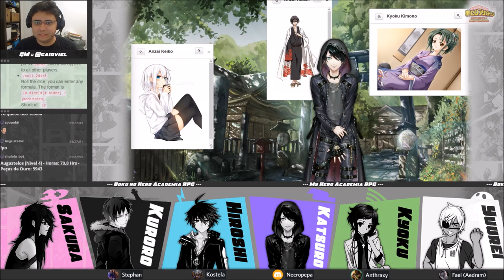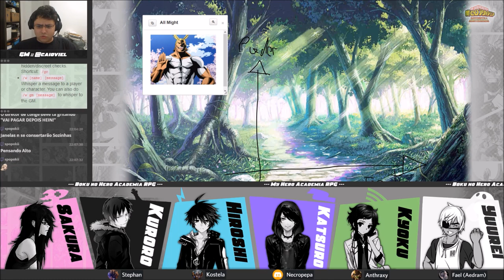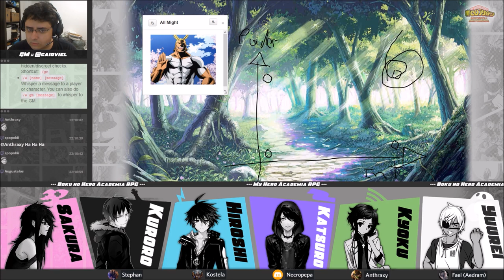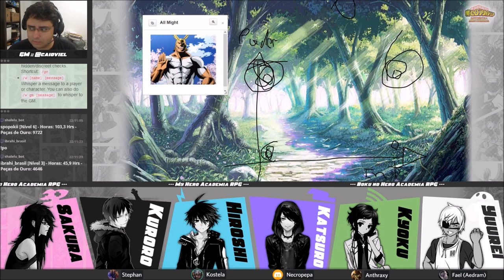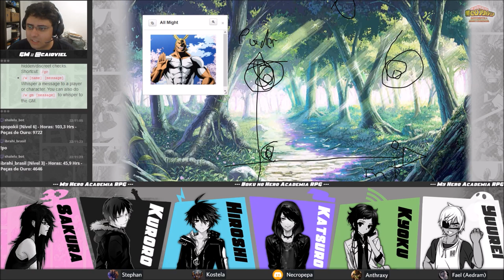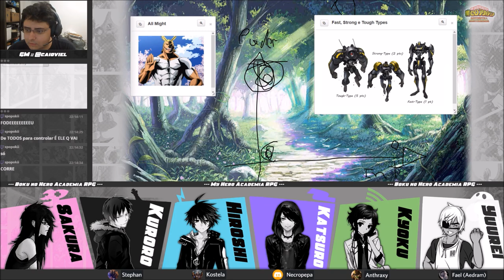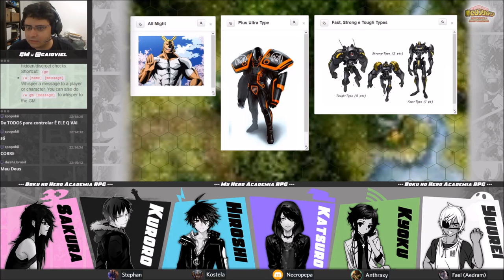[Boku no Hero Academia] #08 - Training Time! (Mutantes & Malfeitores 3E)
Após os incidentes com bombas causado pelo vilão Emoção, a enfermeira punk Sakura se encontra desacordada e seus colegas de classe parecem estar cada vez mais envolvidos em uma perigosa conspiração. Com o intuito de ajudar seus alunos a se protegeram, a U.A. decidiu oferecer aulas de reforço em combate contra vilões, e agora o misterioso Kuroro, o espirituoso Yuurei, o garoto eletrizante Hiroshi, o xintoísta gótico Katsurou, e a musical Kyoku precisarão conciliar suas atividades escolares e cotidianas com as novas aulas e exigências de seu novo professor, o Pro-Hero número 1, o grande All Might.